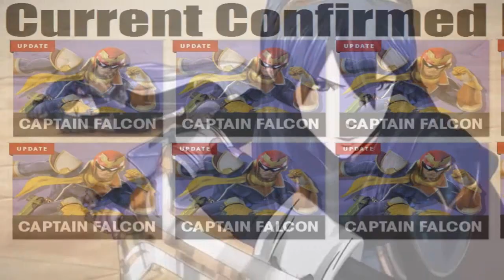Smash Bros: Lucina, Robin, and Captain Falcon reaction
TODAY WAS THE DAY